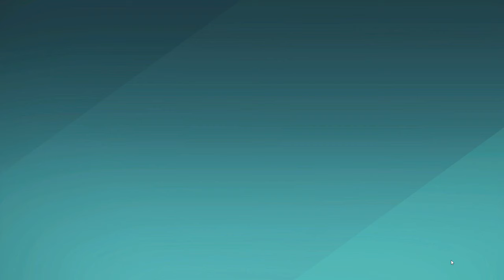NO SCOPE BAR 95 CLUTCH USING THE NEW PHANTOM SKIN! (FARLIGHT 84)